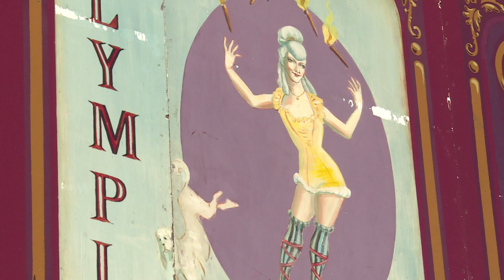Les artistes femmes dans le cirque doivent apprendre à jongler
Pour les artistes femmes dans le cirque, fonder une famille n'est pas évident. Peu à peu, les choses changent mais ces femmes doivent encore franchir de nombreux obstacles dans un milieu largement dirigé par les hommes.